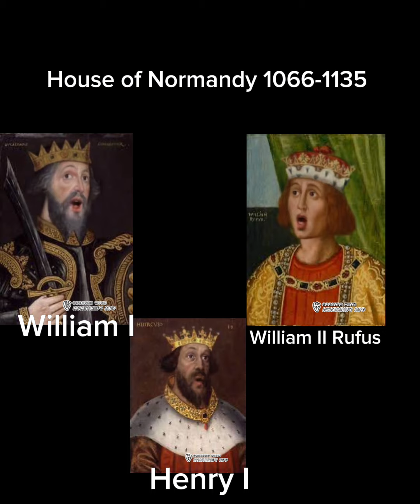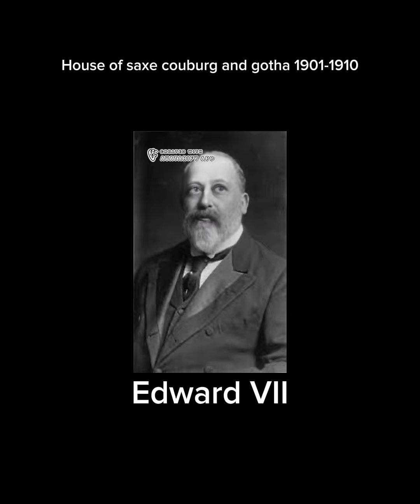Monarchs sing songs based on what royal house they were in